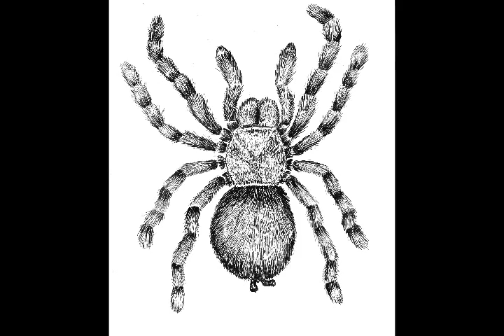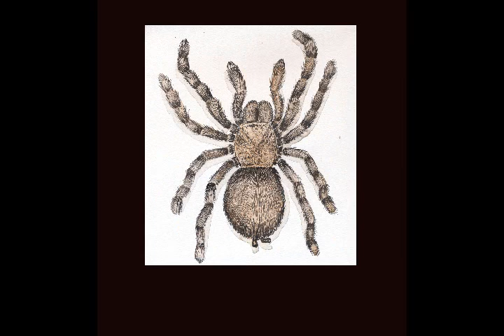Big Tarantula, Little Painting